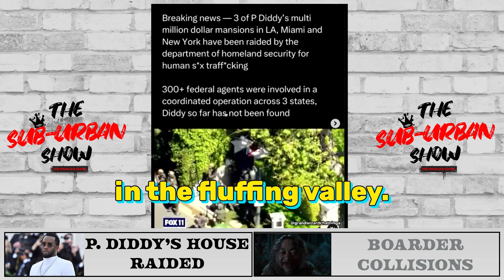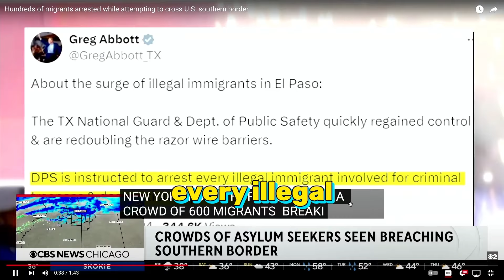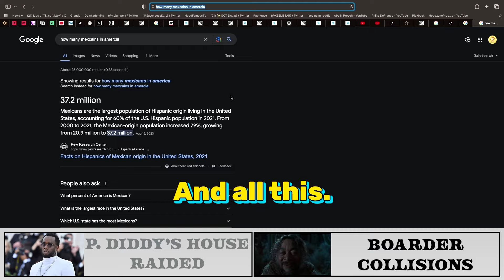Is P. Diddy G*Y?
Listen To Full Episode On Spotify and Apple Podcast

Twitch SB LIVE